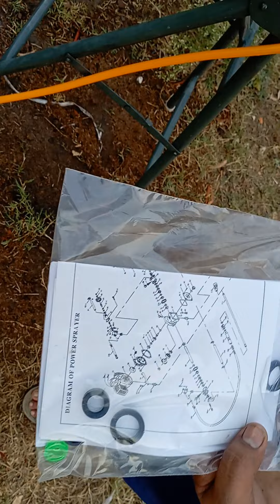राजा स्प्रे पंप चलाने का तरीका बुकिंग नंबर9915857797